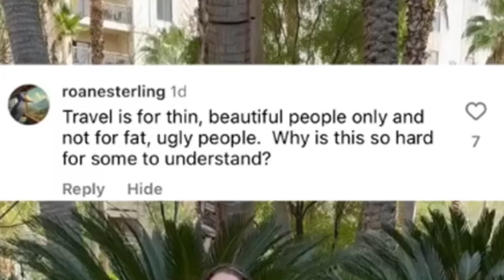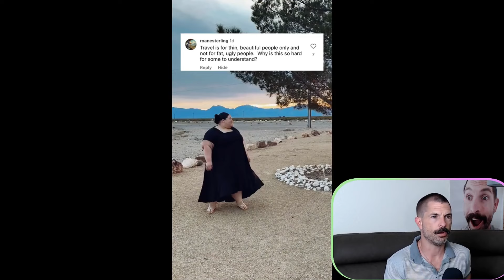The Most ENTITLED Fat Activist Has MORE DEMANDS!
Does JaeBae win the title of "most entitled fat activist"?